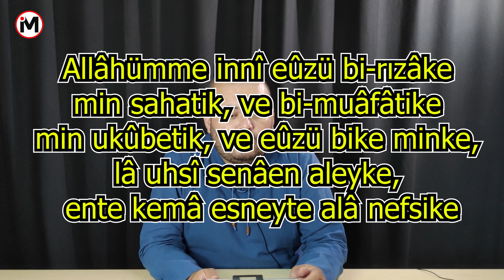HAKSIZLIĞA VE BELAYA DÜŞENLERİN OKUMASI GEREKEN ÇOK ETKİLİ BİR DUA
Hayırlı Günler arkadaşlar.